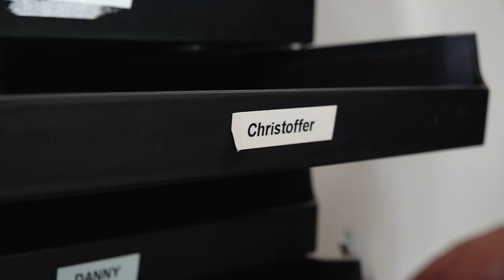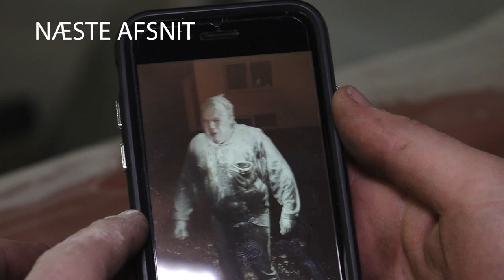Stjerneskud & truckerliv | Trækkerdrengene afsnit 1, sæson 3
Når det bliver vinter og traktorerne er kørt i laden, går Team Lækatten til.. madlavning?
Mottoet er: Bacon kan bruges til alt.
Derfor tager holdet selv bacon med - også selvom retterne ikke lige indbyder til det.

Chris kører også til dagligt - bare i en lastbil. Han har benzin i blodet.